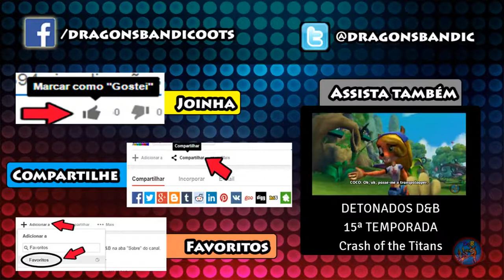The Legend of Spyro: Dawn of the Dragon #08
Este é o 8º episódio da 2ª Temporada do "Clássicos D&B" onde jogo novamente o jogo "The Legend of Spyro: Dawn of the Dragon".

Neste vídeo temos a primeira parte do Capítulo 6.